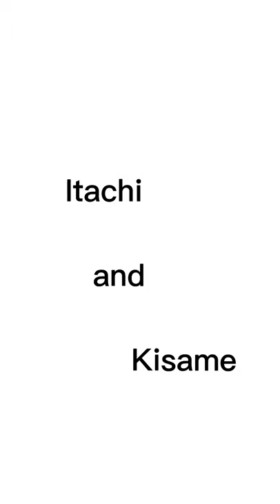Akatsuki duos Hidan ☠️ Kakazu 🤑 Itachi ❤️ Kisame 🦈 tobi 🎭 Deidara 💣Konan 📜